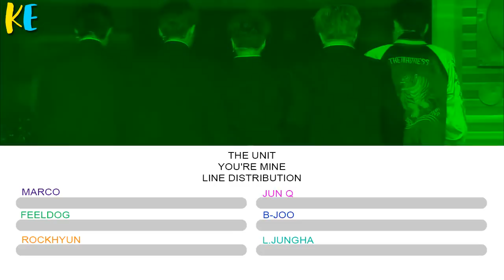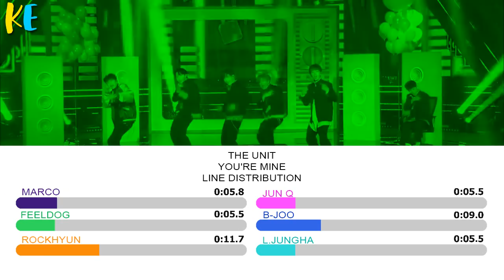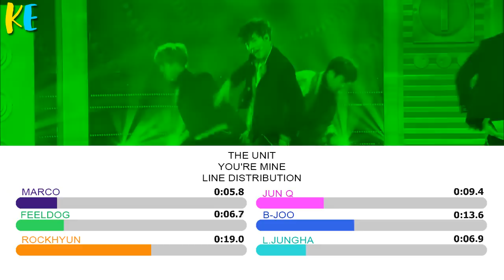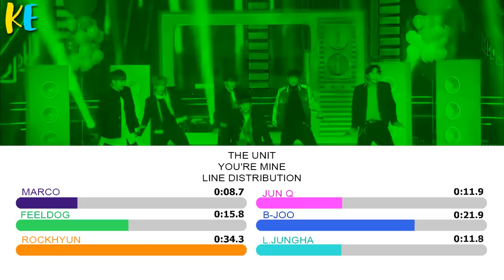The Unit B (더유닛 B) - You're Mine | Line Distribution